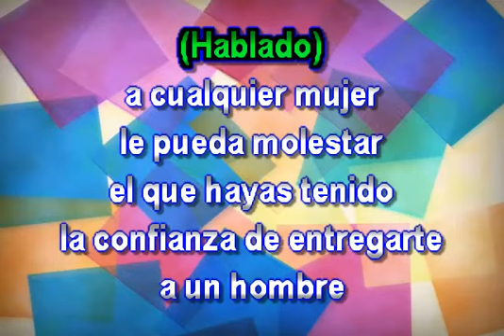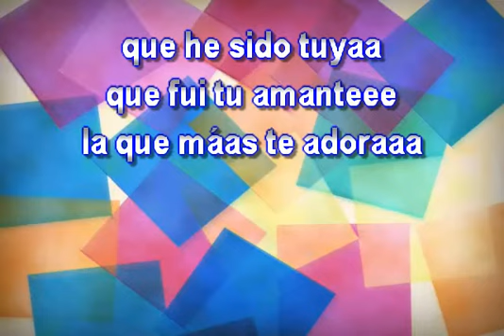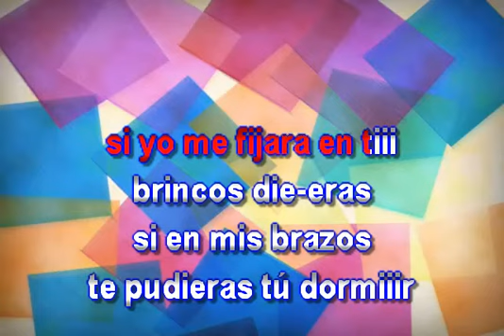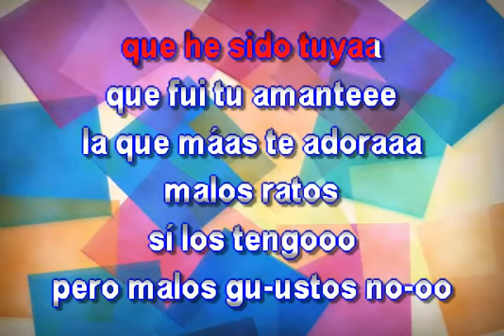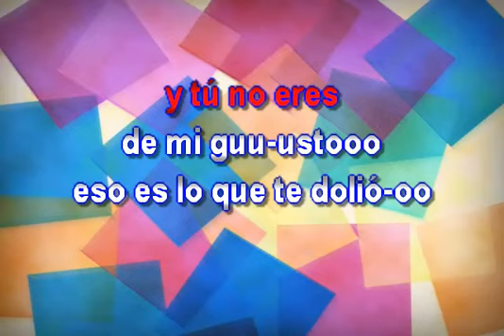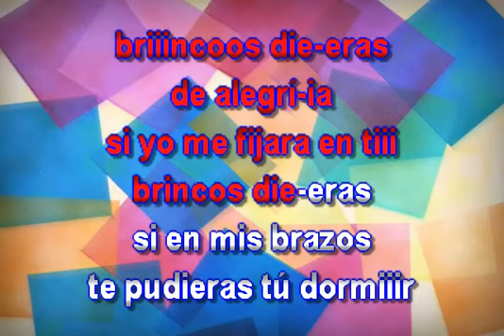BRINCOS DIERAS KARAOKE JENNY RIVERA